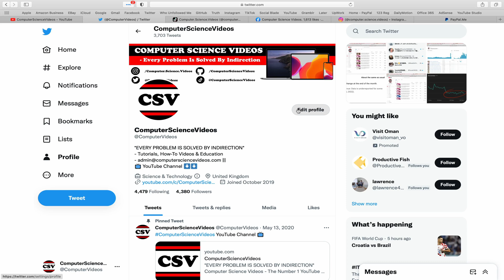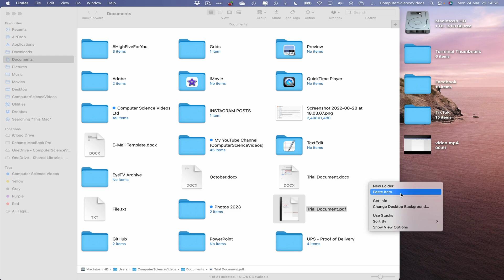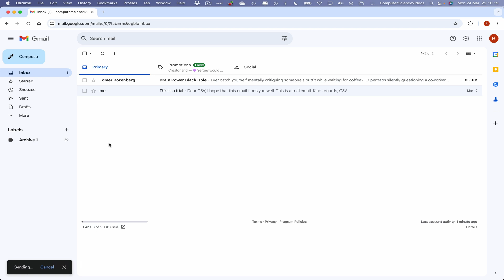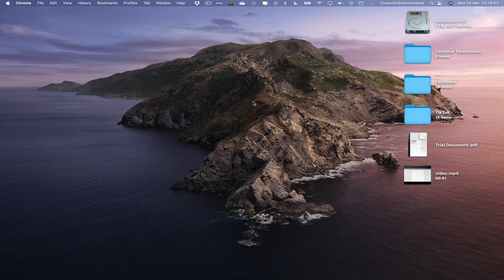How to SEND a PDF File on Email via G-Mail Using a Mac / Desktop Computer | New (2025)